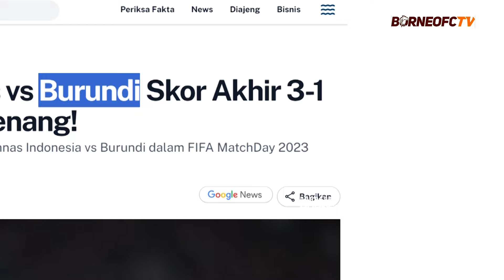Kapten Timnas Burundi, Christophe Nduwarugira Resmi Perkuat Borneo FC